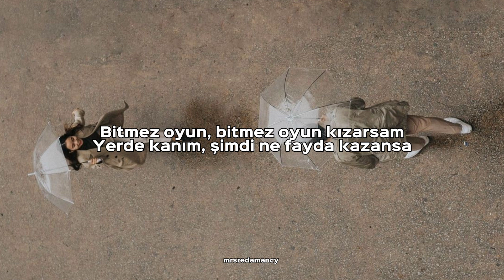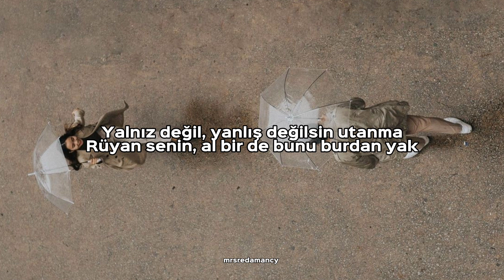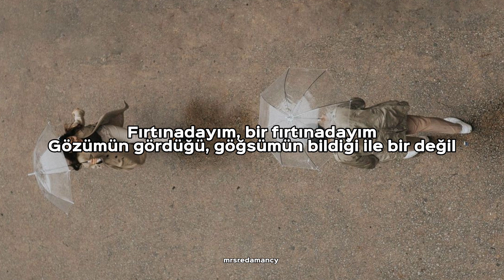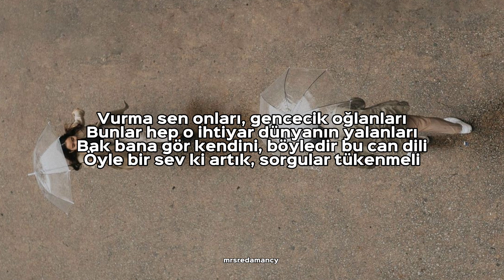mabel matiz - fırtınadayım (sözleri/lyrics)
mabel matiz - fırtınadayım

Bitmez oyun, bitmez oyun kızarsam
Yerde kanım, şimdi ne fayda kazansa
Fırtınadayım, bir fırtınadayım
Gözümün gördüğü, göğsümün bildiği ile bir değil

Yalnız değil, yanlış değilsin utanma
Rüyan senin, al bir de bunu burdan yak
Fırtınadayım, bir fırtınadayım

Vurma sen onları, gencecik oğlanları
Bunlar hep o ihtiyar dünyanın yalanları
Bak bana gör kendini, böyledir bu can dili
Öyle bir sev ki artık, korkular tükenmeli

Öyle bir sev ki artık, sorgular tükenmeli

Bu kan artık tükenmeli
Ayrılık tükenmeli
Bu savaş tükenmeli
En başa dönülmeli